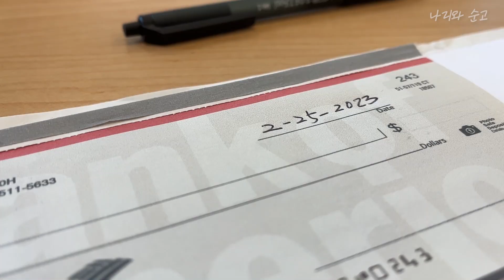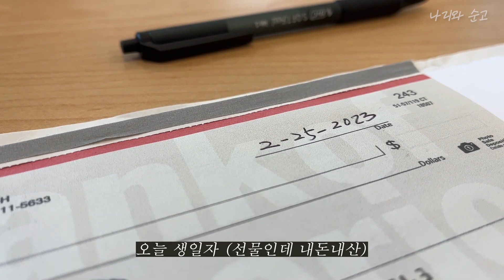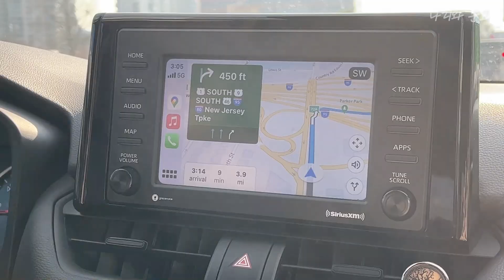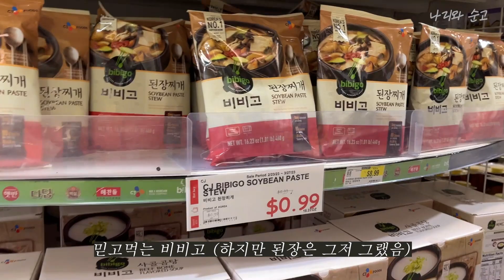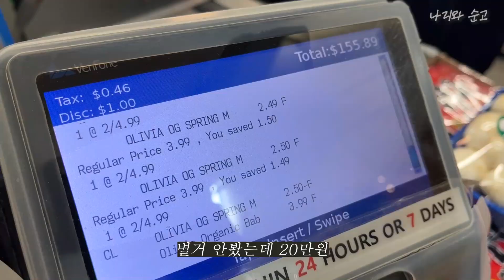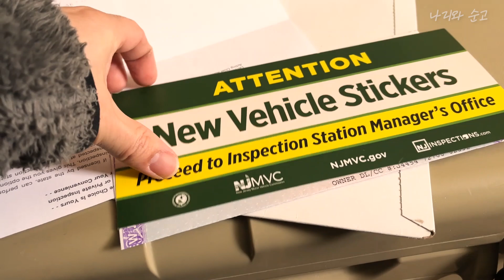🇺🇸미국에서 🚙자동차 잘 구입하는 가장 쉽고 편한 방법/ 자동차 매매/ 중고차 사는법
앱으로 원하는 차량을 예약한 후
시운전 해보고
돈을 지불하면,
이 차는 이제 제껍니다.